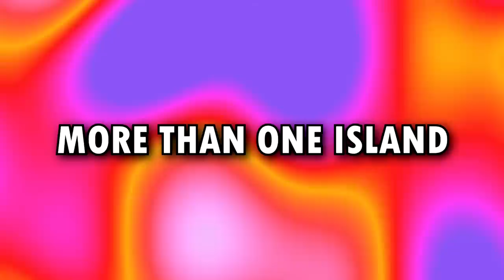EVIL POODLES / Season 11 News / Update Cadence